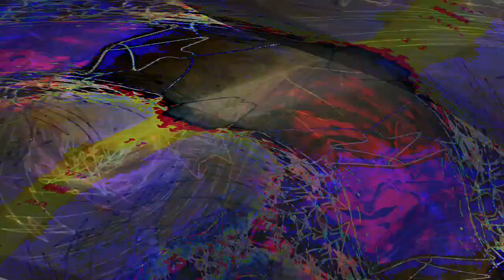[EPILEPSY WARNING] Very nice colors and patterns *Photosensitivity Warning*